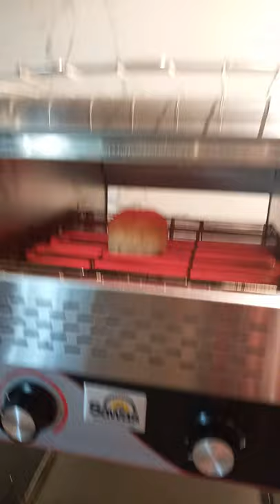CLASSIC OVEN/BREAD TOASTER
OLD SCHOOL BREAD TOASTER IN  A HOTEL